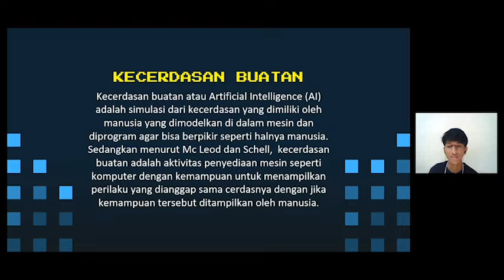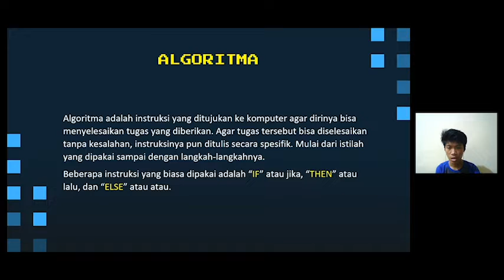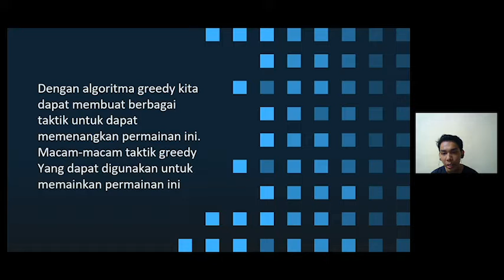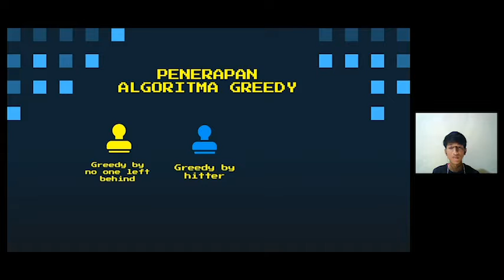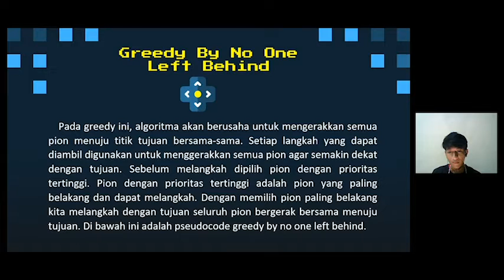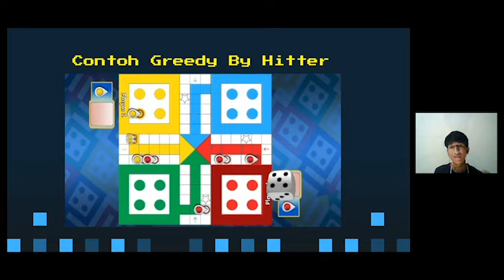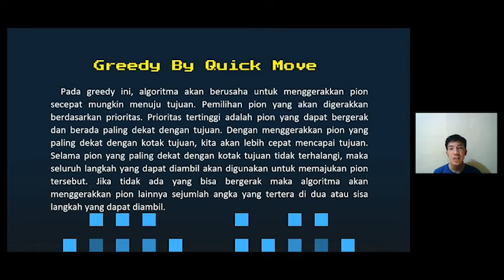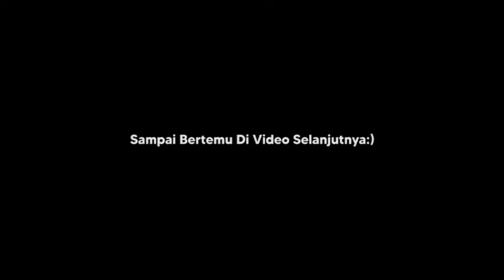Kecerdasan Buatan_Kelompok 4_Ludo King_Kelas A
Kecerdasan buatan atau disebut juga Artificial Intelligence (AI) merupakan teknologi di bidang ilmu komputer yang mensimulasikan kecerdasan manusia ke dalam mesin (komputer) untuk menyelesaikan berbagai persoalan dan pekerjaan seperti dan sebaik yang dilakukan manusia bahkan bisa lebih baik dari manusia.
Kelompok 5 :
F55120003 Ilham Abdillah Sani
F55120009 Muhamad Putra Satria
F55120021 Fahrul Rouzy
F55120037 Oleve Angelson
Terimah kasih Kepada :
Kak Moh Abied Rabani
Kak Ni Putu Ayu Paramitha
Kak Ririn Safitri
Dan maaf Jika terjadi salah penyebutan nama kelompok:)